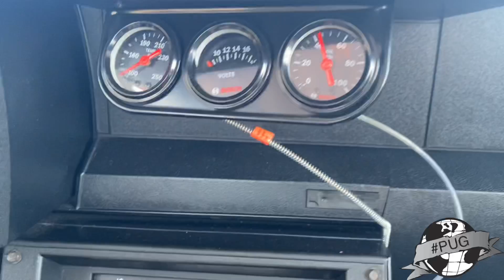Small Block 1986 T Top Camaro IROC Z Ride Reaction C.$$$ Camming Harddd